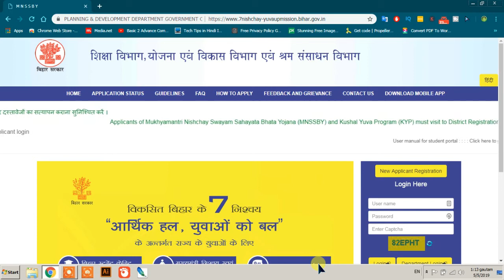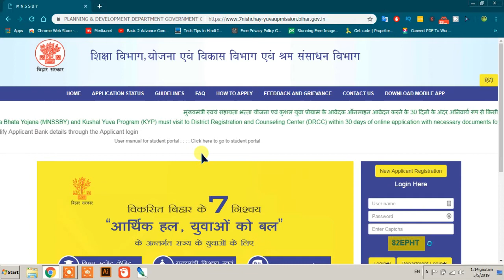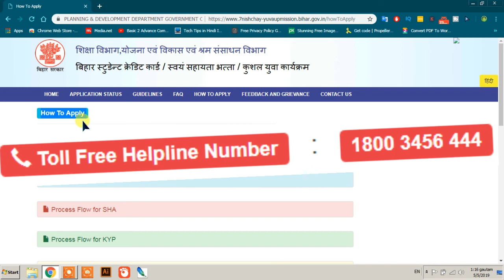Bihar Student credit card New Update 2019 || 42 Courses list || B.ed/D.el.ed Loan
B.ed/D.el.ed के लिए BSCC मिल सकता है या नहीं? नए कौन से पाठ्यक्रम को जोड़ा गया है बिहार स्टूडेंट क्रेडिट कार्ड योजना में। वीडियो अंत तक देखिए।

* कोर्स लिस्ट (PDF) यहां से डाउनलोड करें: yuvaupmission.bihar.gov.in/howToApply